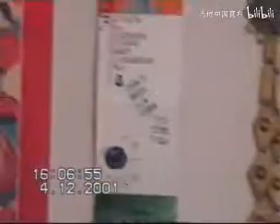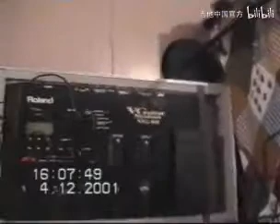唐朝老五 2001年吉他中国专访 Tang Dynasty's Lao Wu 2001 GuitarChina Interview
A rare gem of an interview with Tang Dynasty's Lao Wu (Liu Yijun), around the time he rejoined Tang Dynasty. We get a peek into his home studio, get treated to an excellent demonstration of his "分脑" (split-brain) hybrid-picking style as well as some shred, marvel at his artwork, and hear him discuss music, philosophy, and life. All in all, it's a marvelous documentation. I'll attach English subtitles when I can.

Aside from being considered China's first guitar hero, Lao Wu is also regarded as the first Chinese guitarist to play a seven-string. A seven-string Ibanez UV777 adorns the cover of his album 再渡归来 (Return Again), which you can find on my channel. In this video, he is playing an Ibanez UV777P, which he was given by the company during his time as one of their endorsees. Interestingly though, he doesn't play it the way Steve Vai or modern seven-string players do. In fact, I don't think he is even using a low B string; from what I can make out, he is tuned to G2-D2-G2-D3-A3-C4-E4 or something like that, using what I think may be a 5th string to substitute for the 7th string. This surprised me because I always assumed he played in standard tuning. He is also using a Roland VG-88, a powerful guitar/synth modeler which he would later use live with Tang Dynasty during the Knight of Romantic era.